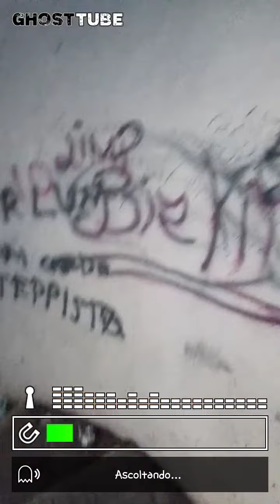LA SCALA DEL FONTANONE (Frascati RM)